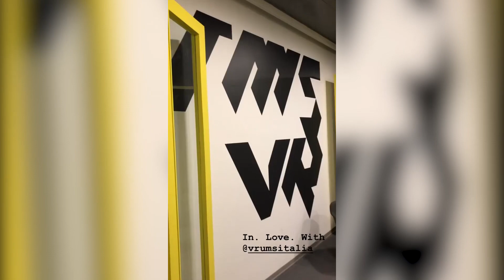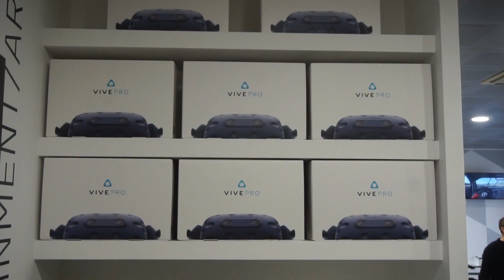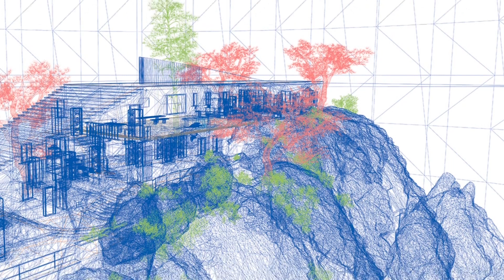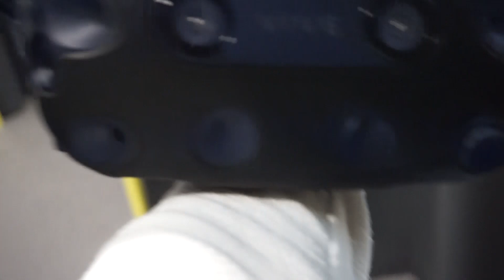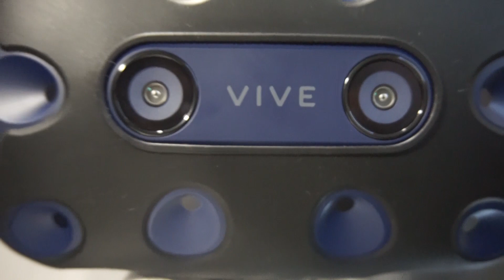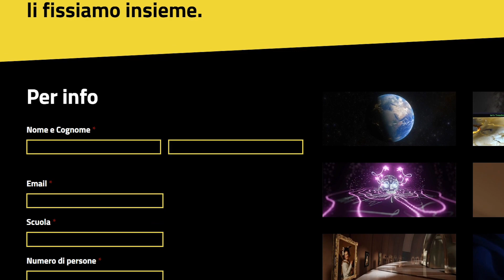Speciale Sala Giochi VR - Una Realtà tutta Bolognese per la realtà virtuale (Oculus, Htcvive, Quest)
Vrums è il nome di una realtà tutta Bolognese che apre le porte alla Realtà Virtuale.
Siamo andati a trovarli in Via Zaccherini Alvisi 8, poco fuori dalle mura per passare assieme un'intera mattinata dove abbiamo potuto approfondire le esperienze disponibili e fare quattro chiacchiere con alcuni dei soci fondatori. In particolare siamo stati in compagnia di Simone Salomoni che ci ha spiegato come è nato Vrums e quale è la loro visione di presente e futuro per la realtà virtuale.
Se passate per bologna non potete perdervi l'occasione di passare a trovarli e dite che vi manda VR-Italia che fa sempre piacere.

Ringraziamento speciale alla gentilissima Carmen Russo per avermi aiutato nelle riprese!!